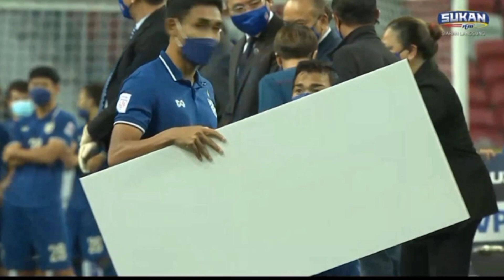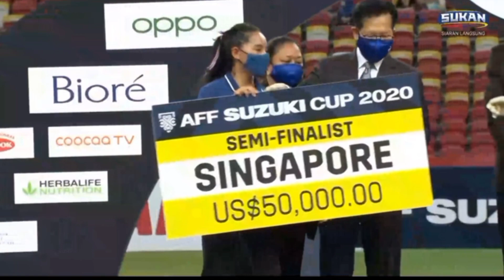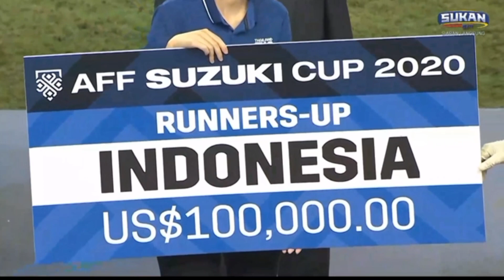Daftar penghargaan piala AFF 2021 - Fairplay-Pemain terbaik-Top skor-Thailand winners